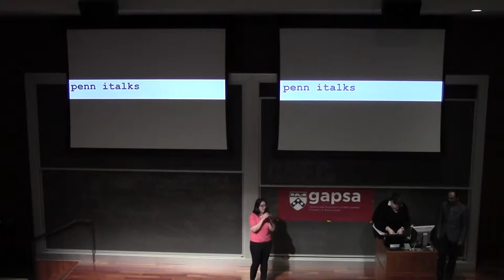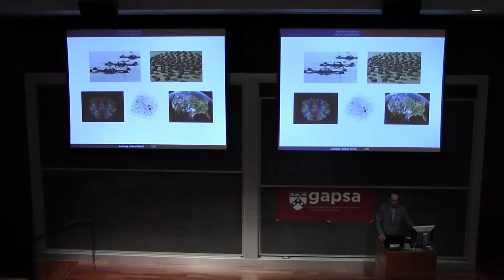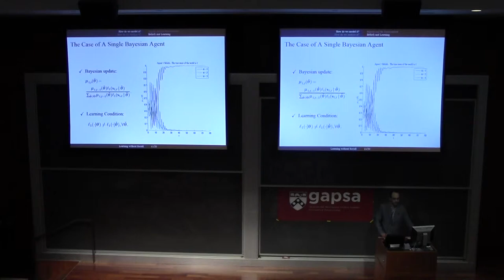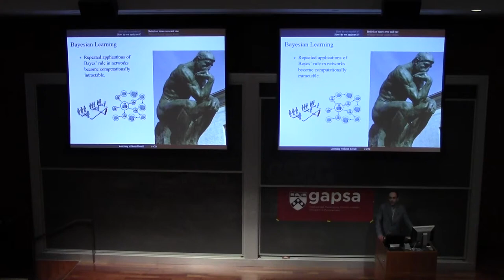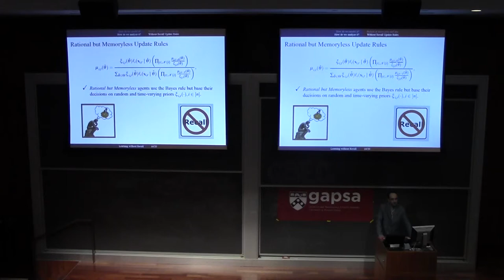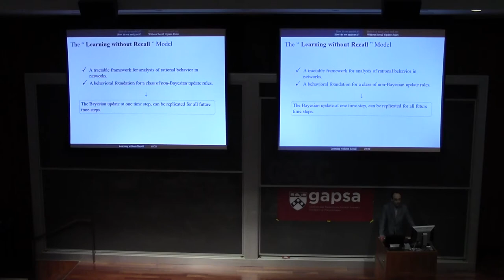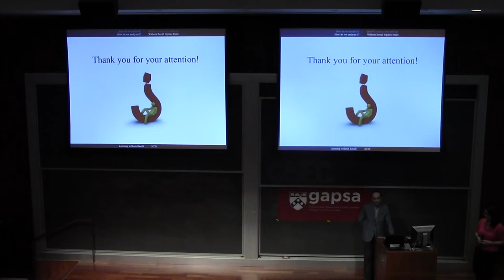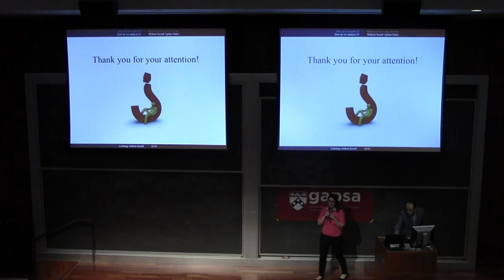Amin Rahimian 2015 Penn SEAS iTalks Presentation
Amin Rahimian's 2015 Penn SEAS iTalks Presentation entitled: Learning without Recall.